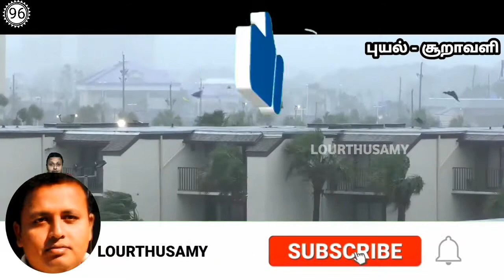96 - புயல் | சூறாவளி | Storm | Cyclone | Disaster | Cyclone Types | திரைப்பாடம் 96 | LOURTHUSAMY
திரைப்பாடம் 96 - புயல் - சூறாவளி - St.xavier's Lourthusamy - Thoothukudi - Tamilnadu - India.